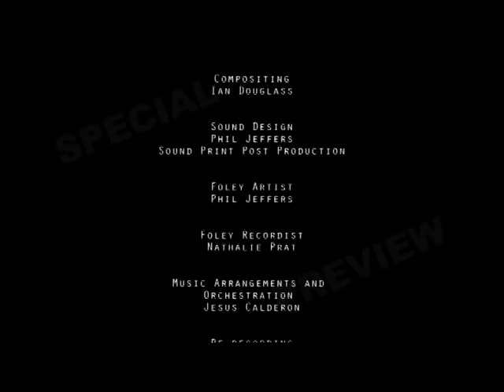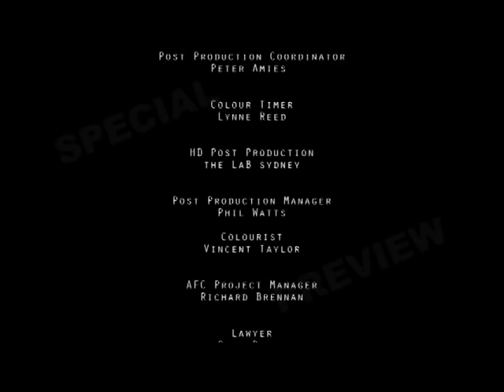Tin Can Heart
A lonely robot Puppy needs a master to serve, but is it worth the cost?